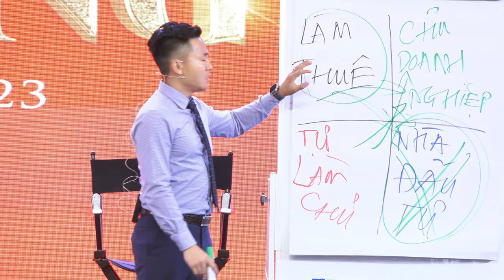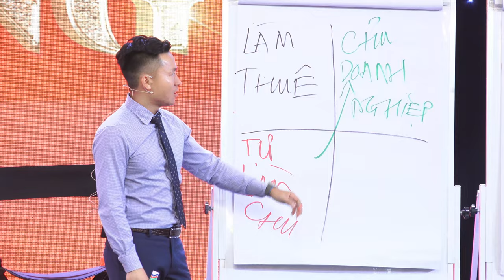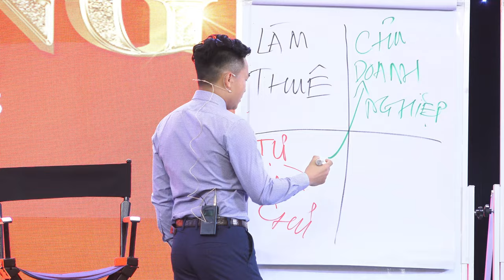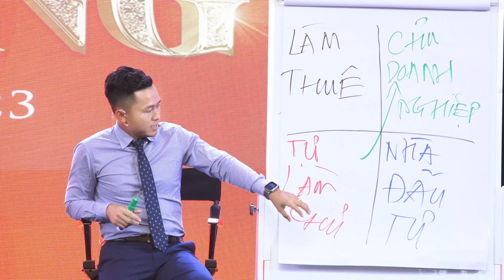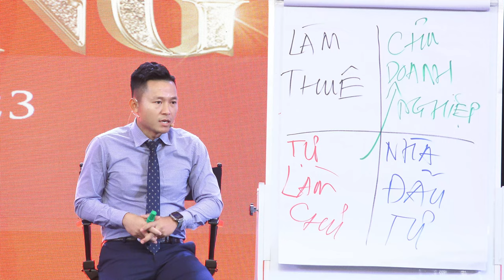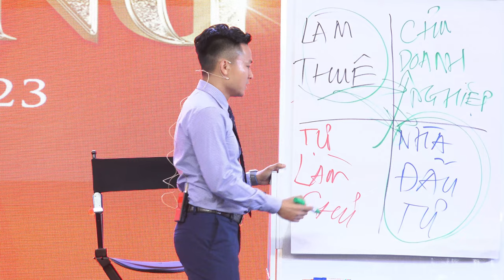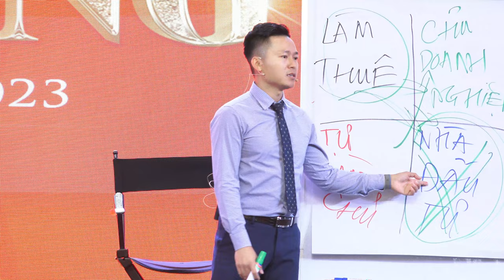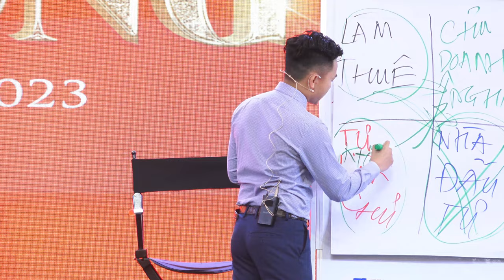Làm GIÀU Bắt Đầu Từ Đâu ( Xem để tránh ảo tưởng về làm giàu) | Nguyễn Xuân Nam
Zalo: 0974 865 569 - Thầy Nguyễn Xuân Nam
Hotline 1: 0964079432 - Lê Sơn - Trợ Lý Thầy Nguyễn Xuân Nam
Hotline 2: 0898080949 - Trung Kiên - Trợ Lý Thầy Nguyễn Xuân Nam